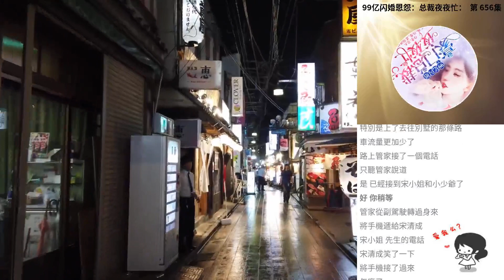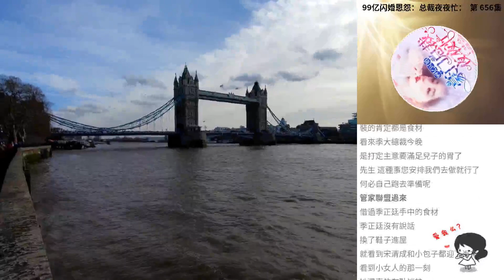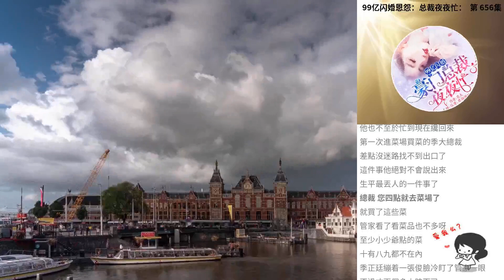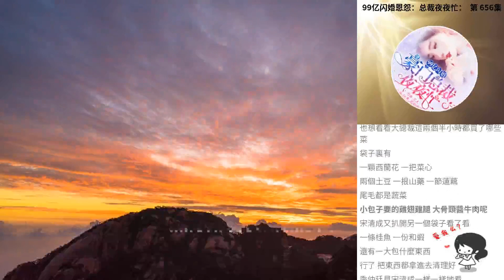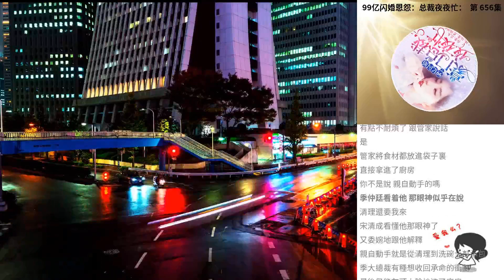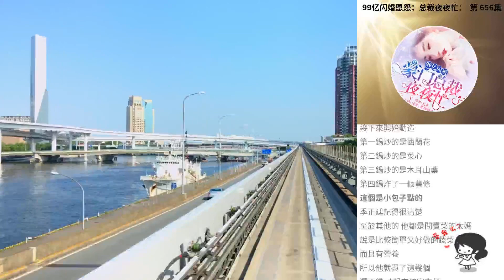99億閃婚恩怨：總裁夜夜忙： 第 656集